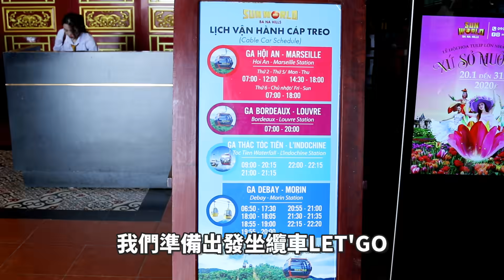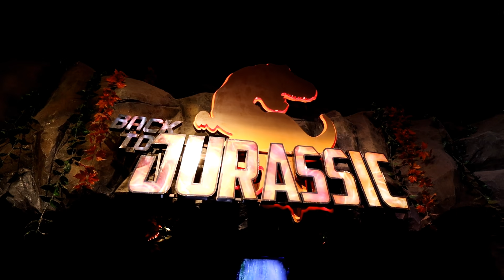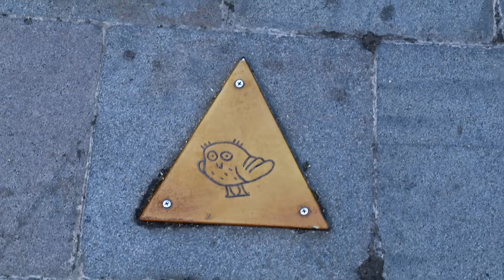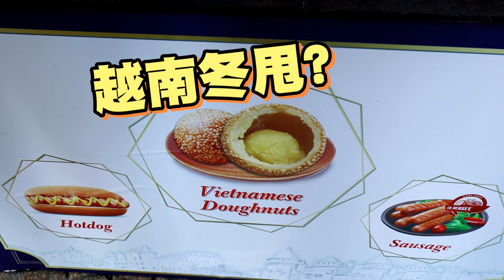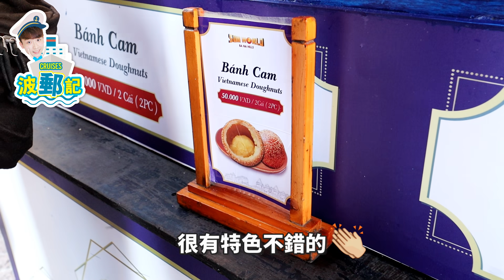【在雲上旅遊☁️】坐上「全球最長最高」不停站纜車！？😲 越南峴港巴拿山有甚麼景點玩呢？😍(中字)波郵記#6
幾歲後便沒坐過郵輪，
所以我在今年1月新年前的時候，自己出錢來個越南郵輪之旅！
今集上岸到越南😍
有人說，沒去過巴拿山就等於沒去過峴港！有看RUNNING MAN一定知道這個地方~
到底巴拿山是怎樣的呢？